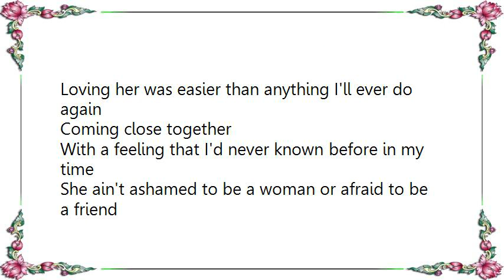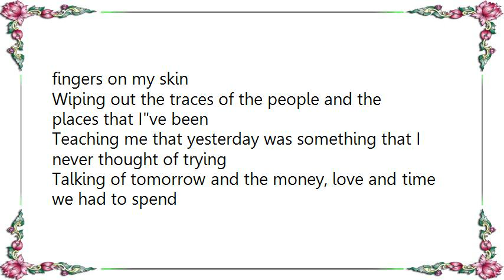Waylon Jennings - Loving Her Was Easier Than Anything I'll Ever Do Again Lyrics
[Lyrics Waylon Jennings - Loving Her Was Easier Than Anything I'll Ever Do Again]
[Lyrics Waylon Jennings - Lovin' Her Was Easier Than Anything I'll Ever Do Again]
I have seen the morning burning golden on the mountains in the skies
Achin' with the feelin' of the freedom of an eagle when she flies
Turnin' on the world the way she smiled upon my soul as I lay dying
Healin' as the colors in the sunshine and the shadows of her eyes

Wakin' in the mornin' to the feelin' of her fingers on my skin
Wipin' out the traces of the people and the places that I've been
Teachin' me that yesterday was something that I never thought of trying
Talkin' of tomorrow and the money, love and time we had to spend

Lovin' her was easier than anything I'll ever do again

Comin' close together with a feelin' that I've never known before, in my time
She ain't ashamed to be a woman, or afraid to be a friend
I don't know the answer to the easy way she opened every door in my mind
But dreamin' was as easy as believin' it was never gonna end